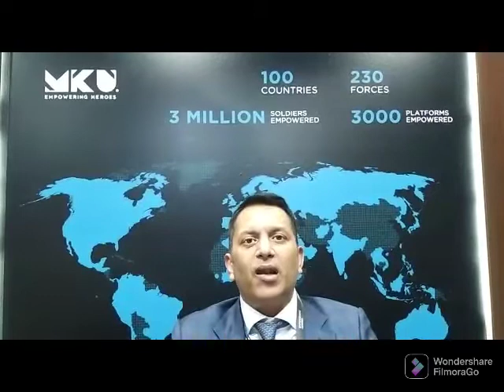Neeraj Gupta Managing Director MKU in conversation with Editor Sangeeta Saxena ADU at Eurosatory